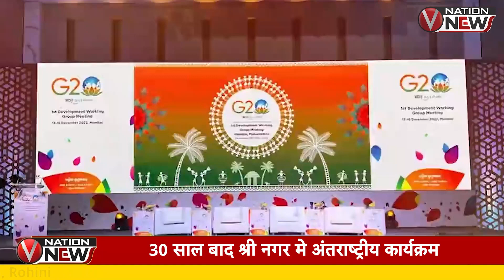G-20 बैठक से क्यों घबराया चीन और पाक| VNation News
G-20 बैठक से क्यों घबराया चीन और पाक#vnationnews